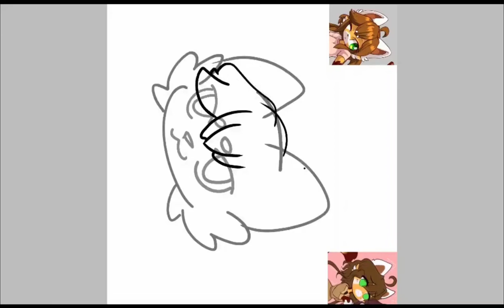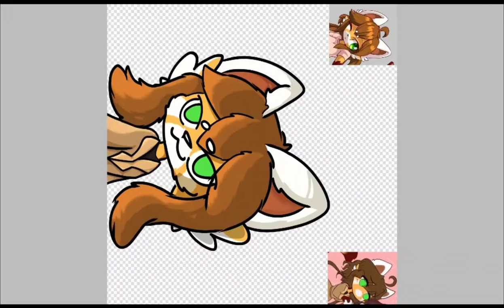A Satisfying Speedpaint video UwU🌸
Here's a quick speedpaint video of a drawing i made some days ago :3
Also its my first time uploading a speed paint vid, lets see how it goes ^w^

Enjoy ^w^

Oc belongs to @ClawScratch23 from Twitter

Software used: iBisPaintX

Took about 3-4 hours in total (Yis im slow -w-)

Instagram.com/projjonmo117
Twitter.com/AzZobayer
Facebook.com/allen.raeve (my everyday account)